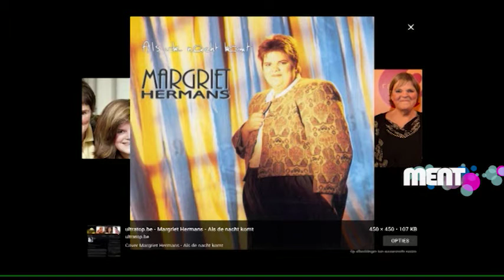Margriet Hermans in Ment Late Night